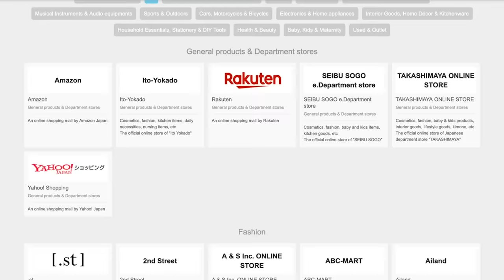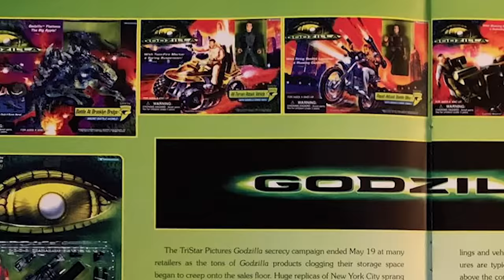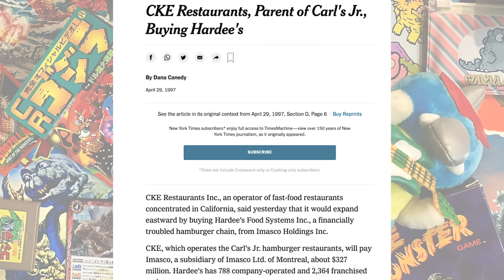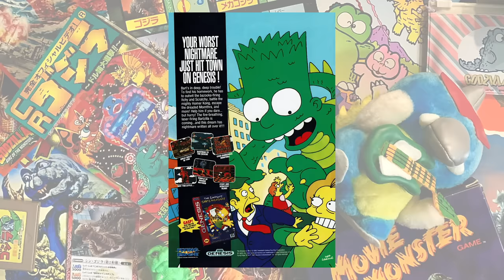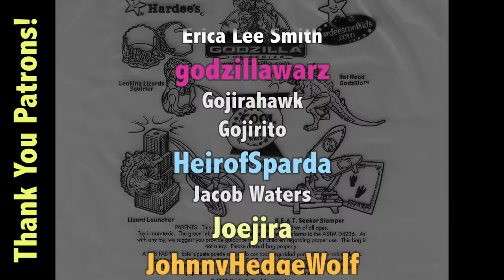Hardees & Carl's Jr. Godzilla: The Series Toys - MIB Play Time Ep 20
We take a look at the rare "Godzilla: The Series" toys from the "Cool Combos for Kids" Hardees and Carl's Jr. promotion!

**MIB FANS! BUYEE.COM IS GIVING YOU A SPECIAL COUPON FOR 2,000 YEN (~$20) TO SPEND WHEN YOU SIGN UP!!

Attribution 4.0